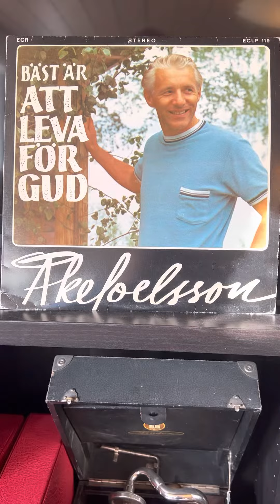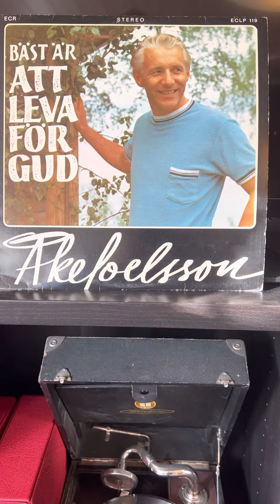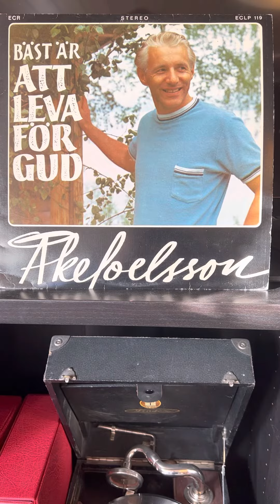Åke Joelsson: Ett stilla barnahjärta